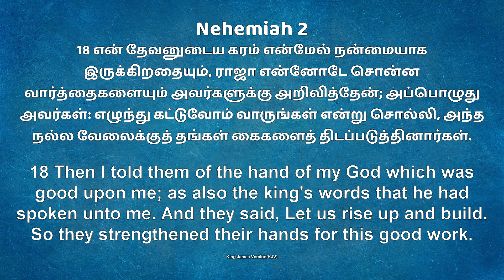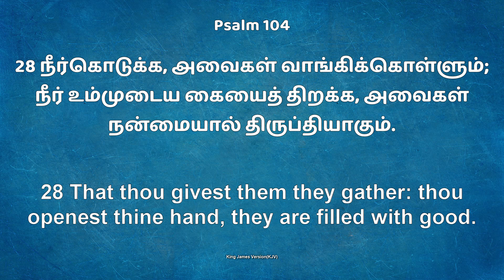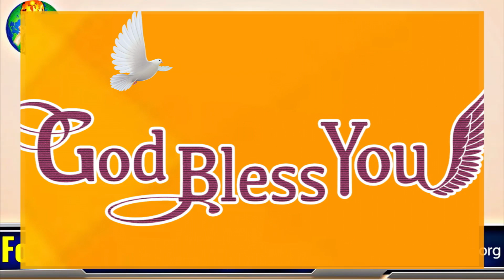Jym || Daily Devotion " New Day New Hope " நன்மை செய்யும் கரம் Bro.D. Andrews Wesley. 21 NOV 2023